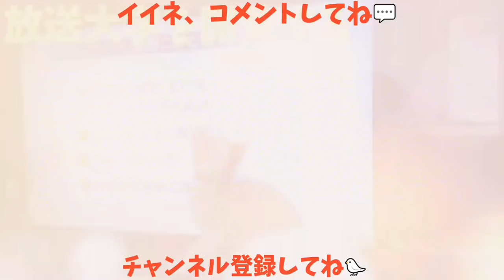【人食いカラス】カラスが手を食べるからいっそのこと存分に食べさせた結果 20180319、カラス